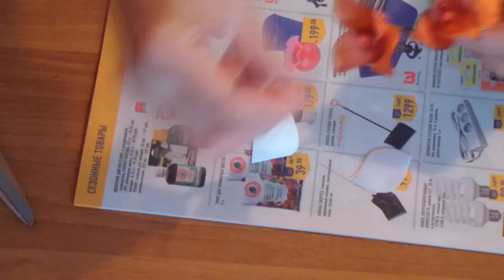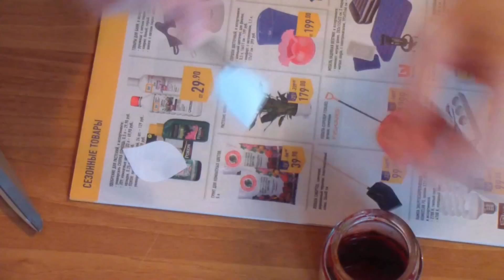Веточки цветов из натурального шелка для интерьерных букетов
Видео о рукоделии: мастер класс: Веточки цветов из натурального шелка для интерьерных букетов